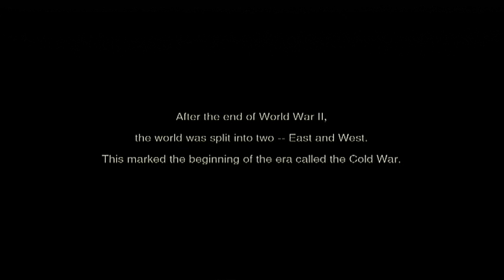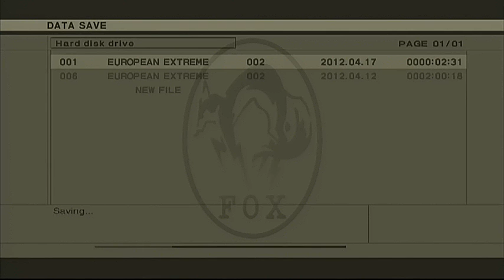メタルギアソリッド3 HD 最速攻略 MGS3 HD Foxhound Tuxedo Play 1/16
タキシードプレイの制約条件：　タキシードを装着出来る全てのエリアでタキシードを装着してプレイすること。
但し、ゲームを進行させるための止むを得ない他の装着使用は可。
称号： フォックスハウンド
クリアタイム:  1時間17分49秒
使用機種: PlayStation3  40GB (CECHH03) PAL
使用コントローラー: Dualshock 3
プレイヤー： Hikari

Metal Gear Solid 3: Snake Eater HD Edition
Difficulty: European Extreme
Play condition: Use a tuxedo all area
Rank: Foxhound
Finished Time: 1h 17m 49s
Used Console: PlayStation3  40GB (CECHH03) PAL
Used Controller: Dualshock3
Player: HIkari